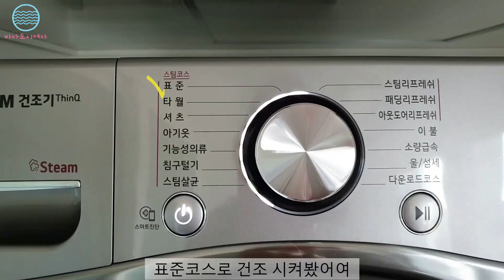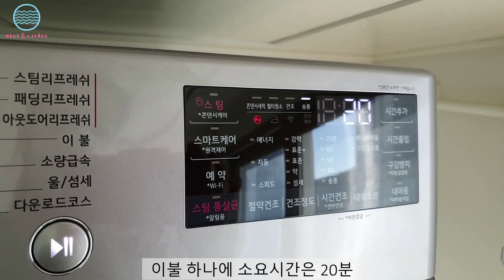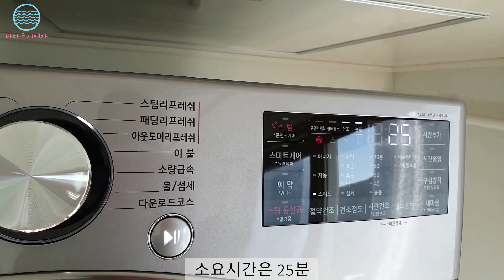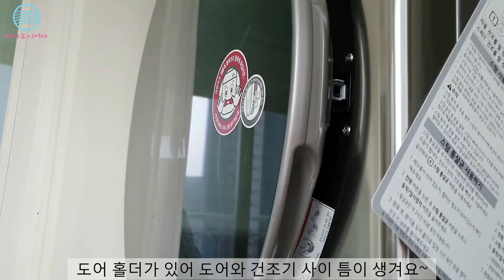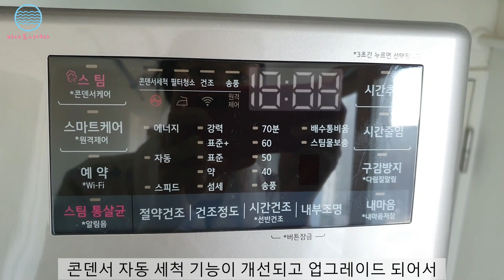lg 스팀건조기 rh16vts 16kg 단점 장점 실사용후기(광고X내돈내산O)건조기 콘덴서 자동세척 소음 옷 줄어듬 필터청소 / 건조기 추천 2020년형 lg 트롬 스팀 건조기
안녕하세요~! 바다도시여자 입니다 ^^
고민끝에 드디어 제가 LG트롬 스팀건조기를 구매했어요~!!
저희집 반려견의 털빠짐을 참지 못하고 결국 구매했는데
진즉에 왜 사지않았냐며... 후회중입니다 ㅋㅋ
단점이 있긴한데 너무 미미해서 불편함 없이 넘 잘 쓰고 있고요
앞으로 몇 달 후 다시 후기를 남길까 합니당
장기 사용후에 단점이 제대로 보이지 않을까 하는 생각이 들어서요.
보이지 않기를 바라지만.
암튼 이번 영상이 건조기 구매전 도움이 되시길 바라면서
영상 엔조이 하세용~ ^^

♪Track : happy gypsy, sunset beach song, the pink everland, better days